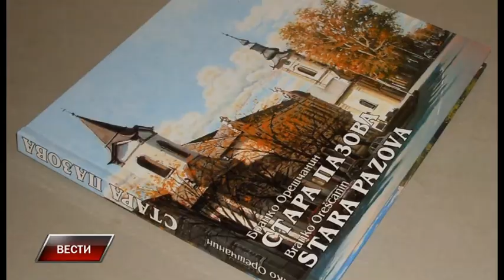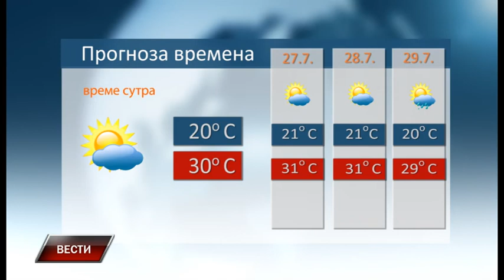Vesti 25 7 2018